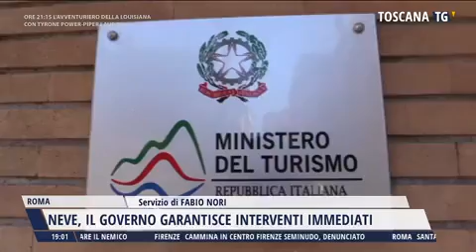TG TOSCANA Neve, il Governo garantisce interventi immediati. Int. al ministro Daniela Santanchè